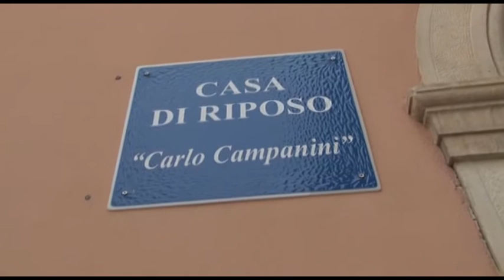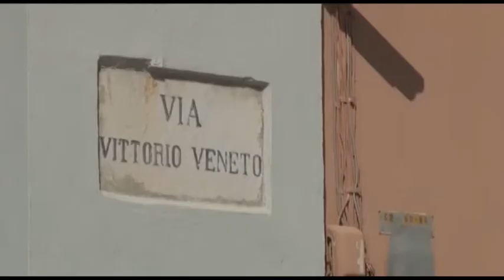SANT'OMERO, DI BATTISTA REPLICA: "DOV'E' FINITO IL MILIONE PER LA CASA DI RIPOSO?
L'ASSESSORE AI LAVORI PUBBLICI ADRIANO DI BATTISTA  E IL CAPOGRUPPO MARIO CIAPANNA REPLICANO ALL'OPPOSIZIONE SULLA POLEMICA INERENTE L'AGGIORNAMENTO AL PIANO TRIENNALE DELLE OPERE PUBBLICHE